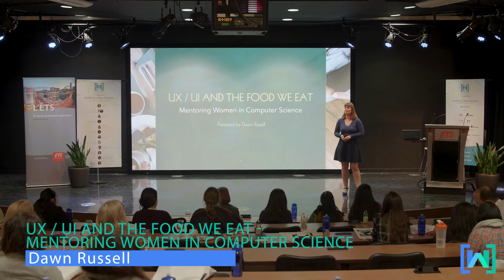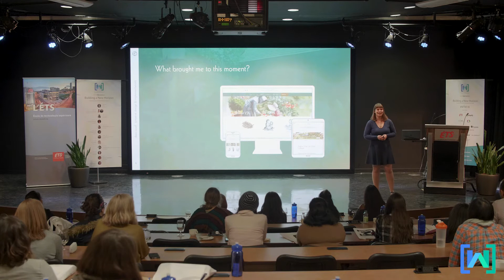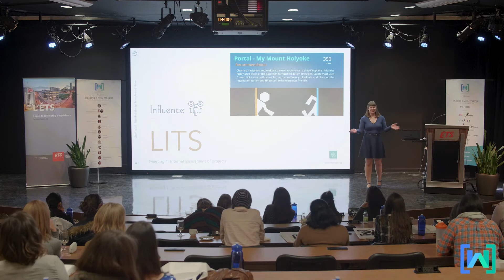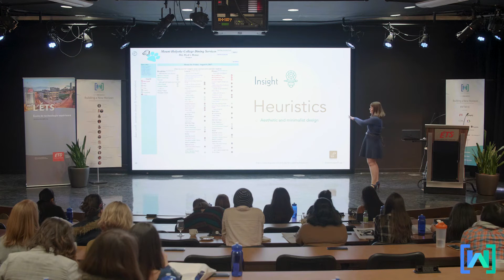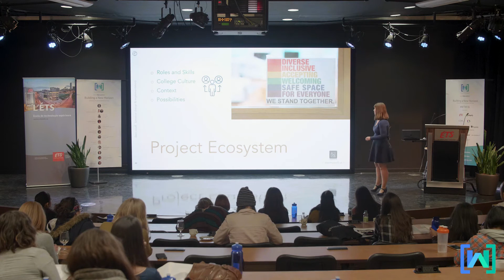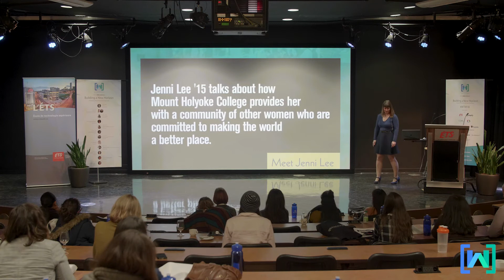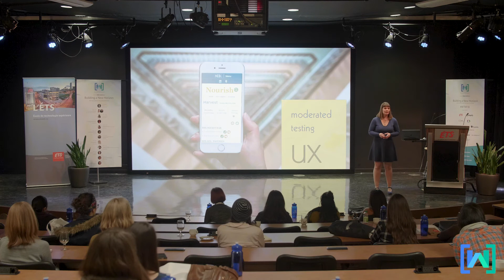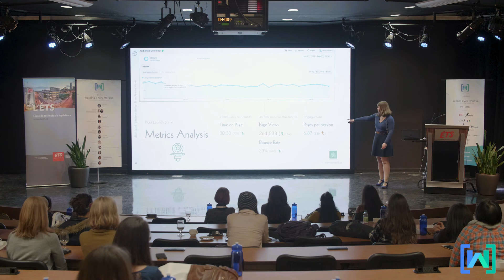UX / UI and the Food We Eat - Mentoring women in computer science by Dawn Russell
This talk will explore a 2017 project to overhaul the Mount Holyoke College Menu which services 2200 female, globally diverse student users on a daily basis. I’ll share how I worked closely with women computer science students to augment their user experience design, research and engineering skills.